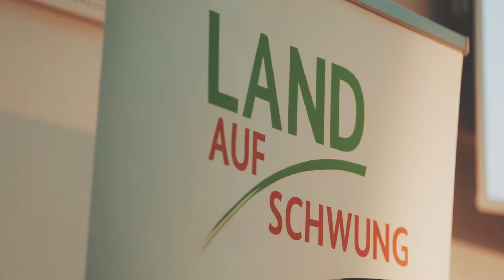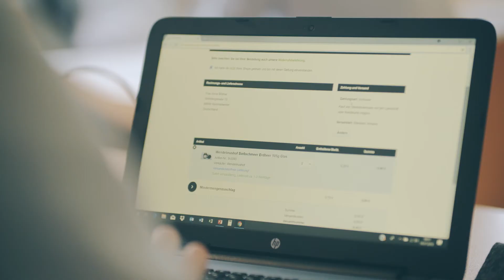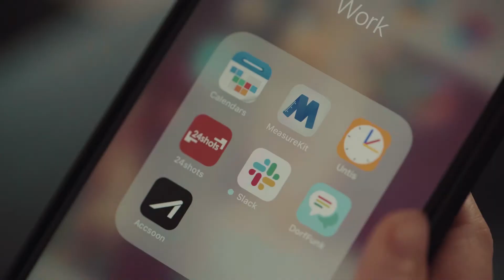Hat das Dorfleben eine Zukunft?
Land(auf)Schwung Landkreis St. Wendel Abschlusskongress